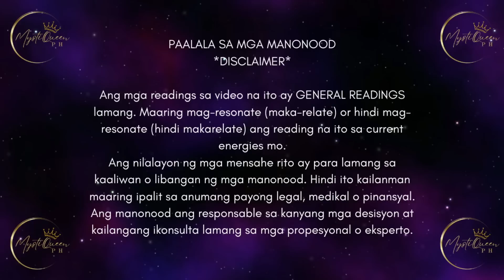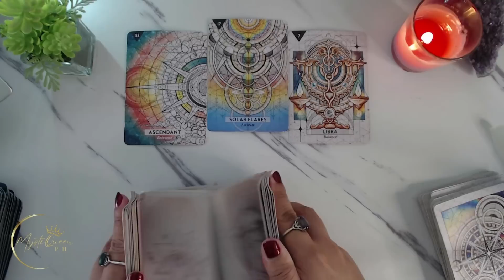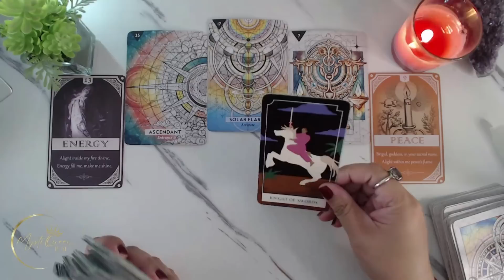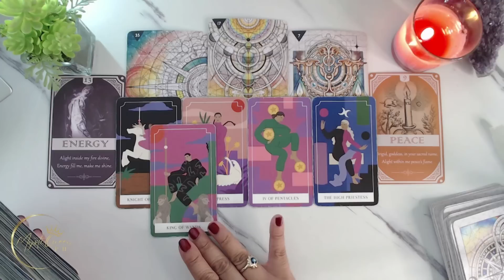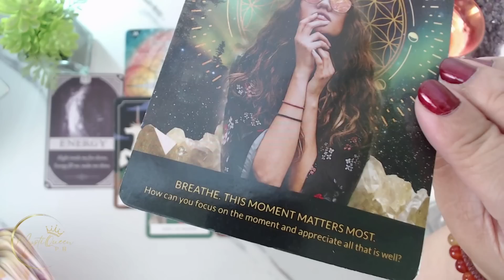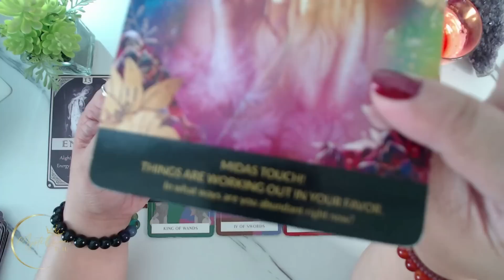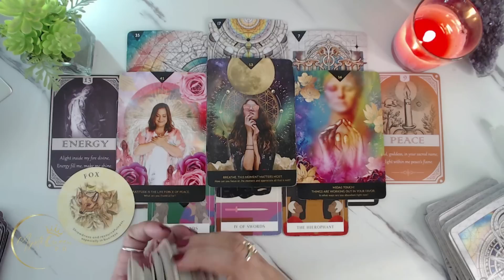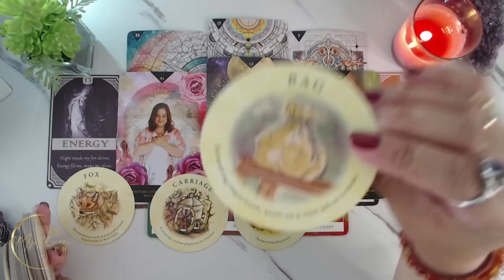♑ CAPRICORN KAPALARAN ✨ AUGUST 2023 ✨ Ano'ng Pagbabagong Parating Sayo? 🔮 Tagalog Tarot Reading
😍 BUY MY PRE-LOVED TAROT AND ORACLE DECKS HERE 🤩

🔮 PRIVATE/PERSONAL READING 🔮

Salamat po!🙏

👑MystiQueen PH

🍿 OTHER VIDEOS/MESSAGES/READINGS 🍿